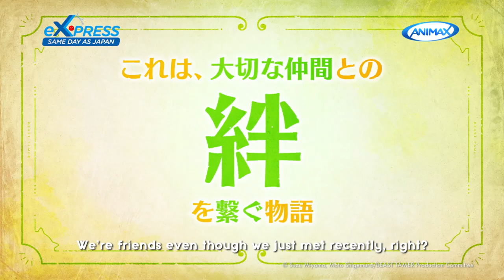BEAST TAMER - Trailer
The story follows Rein Shroud, a beast tamer intending to take down the Demon King. Unfortunately, Rein gets kicked out of his hero party, so he decides to become an adventurer. Soon after, he meets a girl from the Cat Spirit Tribe named Kanade. She is one of the strongest known species. The two decided to join forces, attracting the attention of the people who exiled Rein and other species.

'BEAST TAMER', premieres Oct 3, Mon at 8.30PM (7.30PM JKT/BKK), same day as Japan.